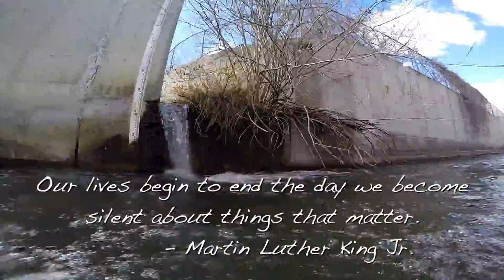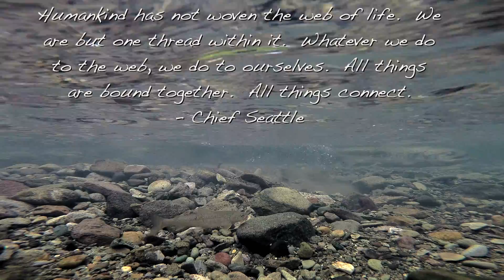Of People and Salmon Linking Culture and Ecology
Our film is about salmon, indigenous peoples, and the many connections between land and water that serve to promote healthy ecological and cultural identities in salmon country.  Our story highlights Chinook salmon in Central Idaho, USA spawning and rearing habitat above 8 federal hydroelectric dams on the Columbia and Snake rivers (1,300 kilometers from the Pacific Ocean), sockeye salmon and adfluvial rainbow trout from British Columbia, CAN, as well as a cast of characters that depend upon healthy anadromous fish populations and associated habitat for their well-being.  Our narrative emphasizes past and present ties to the peoples of the Shoshone Bannock Tribes, where salmon were central to the daily rhythms of life for millennium, and where salmon continue to play an essential role to this day.  Our hope is that this film emphasizes our responsibility to protect, enhance, and conserve healthy salmon watersheds and promotes awareness of the important relationships among salmon, ecosystems, and people- past, present, and future.